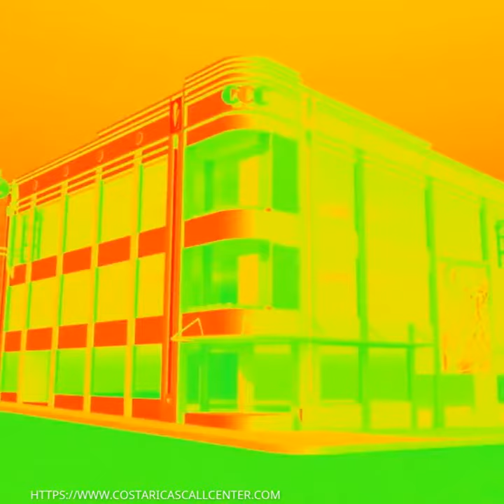REGISTRO DE SEMINARIOS COSTA RICA'S CALL CENTER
Seminario de Outsourcing de Registro y Seguimiento de Call Center.

El Centro de llamadas de Costa Rica da la bienvenida a todos los oradores públicos a utilizar nuestro centro de llamadas bilingüe cercano a la costa para que su seminario sea eficiente y exitoso Nuestro personal de BPO puede ayudarlo en su evento con una fuerza de ventas, una estructura de seguimiento dedicada y publicaciones promocionales especialmente diseñadas. Todos los contactos de telemarketing y servicio al cliente durante el proceso de registro pueden realizarse en inglés y en español, lo que le permite llegar a un espectro más amplio de clientes potenciales. La recopilación de datos y la información de prospectos en alta mar debe ser una parte importante del proceso del seminario y debe utilizarse en todo su potencial. En el Call Center de Costa Rica, desarrollamos un cuestionario de precalificación antes del evento, y luego implementamos un programa de seguimiento post-evento bien desarrollado que aumentará la asistencia y los ingresos. A medida que se acerque la fecha del seminario, nuestros agentes bilingües del centro de llamadas utilizarán nuestra lista detallada de devolución de llamadas para hacer llamadas de recordatorio y enviar correos electrónicos antes del evento. El tiempo es crucial para motivar a los registrantes que pagan tarde y para reducir el arrepentimiento del comprador. Este proceso de BPO en alta mar analizará las cancelaciones anteriores y las demostraciones para mejorar el proceso de registro.

Los agentes bilingües del centro de llamadas son diligentes en enviar un correo electrónico de confirmación para aquellos que se registran en línea o por teléfono al comunicarse con nuestro centro de llamadas de Centroamérica. Si deciden inscribirse en línea, recibirán una llamada de cortesía de seguimiento inmediata para su verificación. Podemos crear un programa de inscripción de descuento antes de la fecha límite establecida, como un registro anticipado o el Centro de llamadas de Costa Rica puede manejar fácilmente las llamadas de descuento por volumen a una organización al mismo tiempo para inscribirse. Nuestros servicios de outsourcing nearshore también pueden incluir la asistencia con las opciones de transporte, los costos correspondientes o cualquier asunto que deba abordar para asistir al evento.

CLASSIC ART DECO BUILDING WITH RETRO NEON MARQUEE DISPLAYS COSTA RICA'S CALL CENTER IN STYLE.

COSTA RICA'S CALL CENTER

Richard’s journey in the call center space is filled with twists and turns. When he was 27 years old, he relocated to Costa Rica to train employees for one of the larger call centers in San Jose. With a mix of motivational public speaking style backed by tactful and appropriate rhetoric, Richard shared his knowledge and trained over 10 000 bilingual telemarketers.  Richard Blank has the largest collection of restored American Pinball machines and antique Rockola Jukeboxes in Central America making gamification a strong part of CCC culture.Richard Blank is the Chief Executive Officer for Costa Rica’s Call Center since 2008.

Mr. Richard Blank holds a bachelors degree in Communication and Spanish from the University of Arizona and a certificate of language proficiency from the University of Sevilla, Spain. A Keynote speaker for Philadelphia's Abington High School 68th National Honors Society induction ceremony. Giving back to Abington Senior High School is very important to Mr. Blank. As such, he endows a scholarship each year for students that plan on majoring in a world language at the university level.

Costa Rica’s Call Center (CCC) is a state of the art BPO telemarketing outsource company located in the capital city of San Jose, Costa Rica. Our main focus has been, and will always be to personally train each and every Central America call center agent so that we may offer the highest quality of outbound and inbound telemarketing solutions and bilingual customer service to small and medium sized international companies, entrepreneurs as well as fortune 500 companies.

We encourage you to visit one of our call centers on your next personal vacation or business trip to Central America’s paradise, Costa Rica. While you are here, we would recommend taking an extra day of your trip to visit breathtaking virgin beaches, play golf next to the ocean, try your luck at deep sea fishing, explore tropical jungles, climb volcanos or just relax in natural hot springs. Come and see for yourself why call center outsourcing in Costa Rica is a perfect solution for your growing company and a powerhouse in the BPO industry.